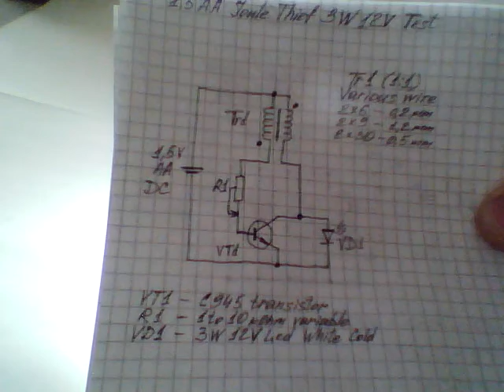1.5V AA Joule Thief 3W 12V Test (9W Total)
1.5V AA Joule Thief 3W 12V Test (9W Total) - simple circuit DIY